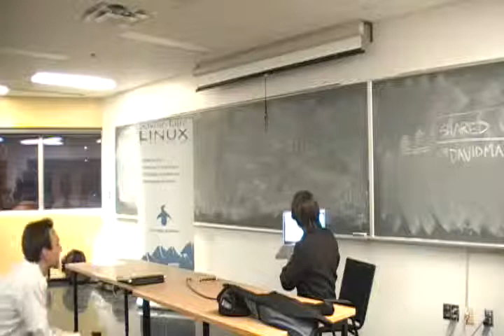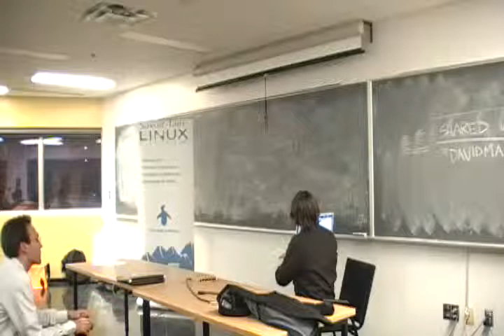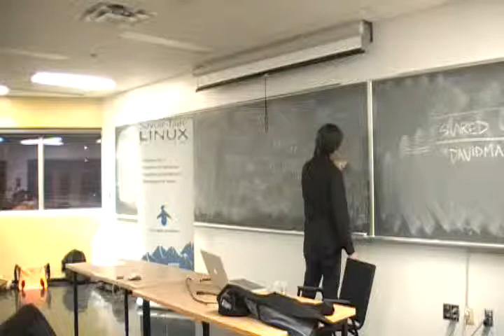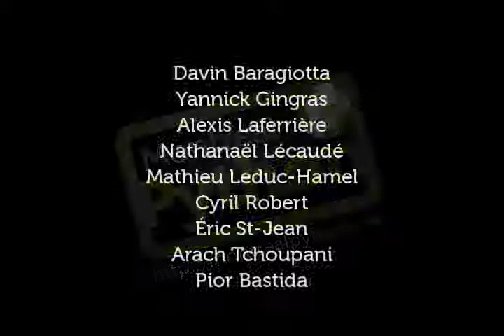Montreal Python 10 Chris Steel Web2py